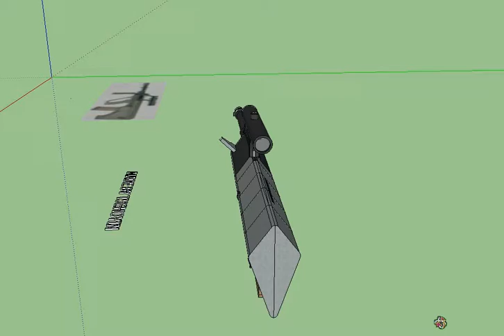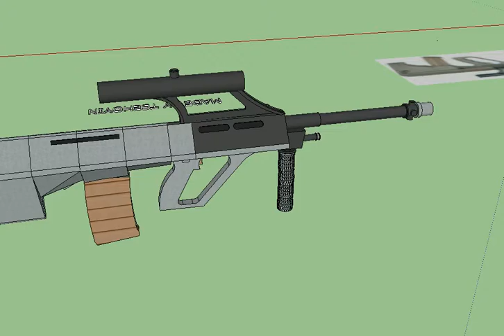google sketchup gun aug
A aug model created by me using google sketchup.